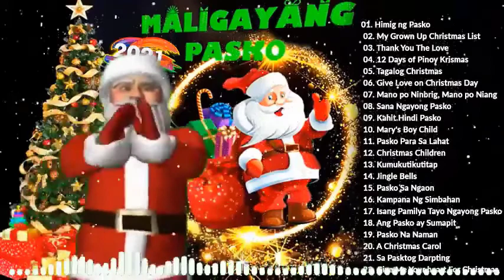Paskong Pinoy 2022 🎄 Top 50 Tagalog Christmas Songs 🎄 Best Nonstop Christmas Songs Collection